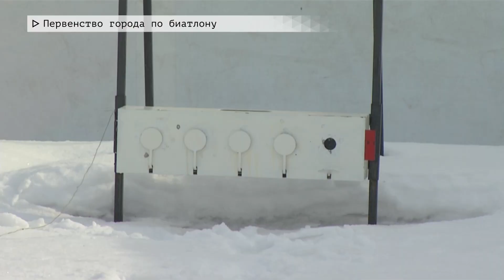Время местное. Эфир: 10-03-2023 - Первенство города по биатлону